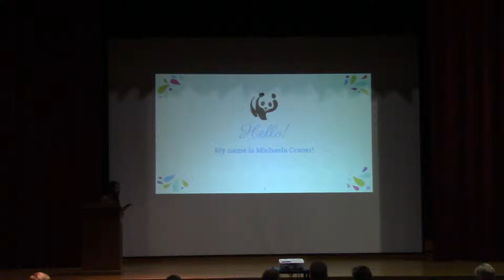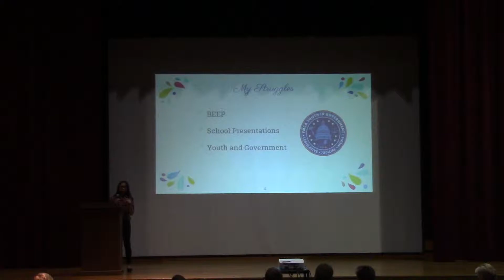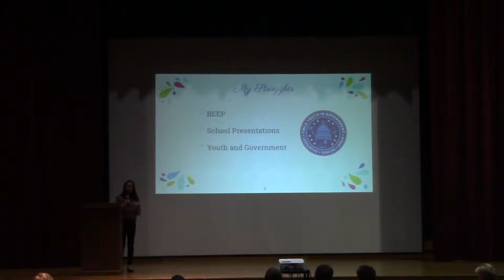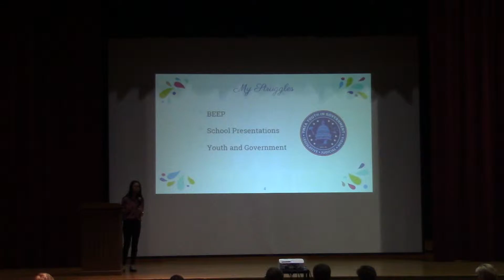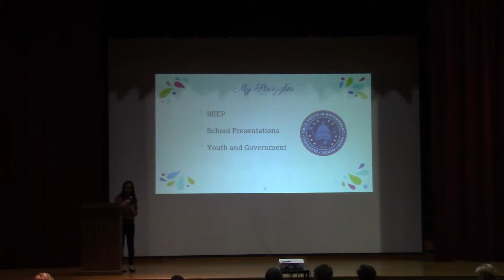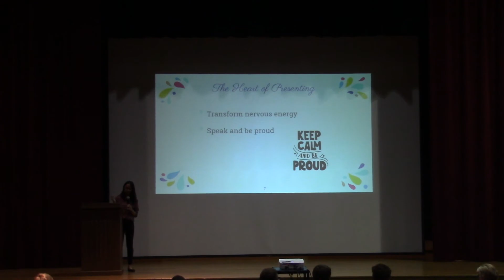10 Michaela Craner